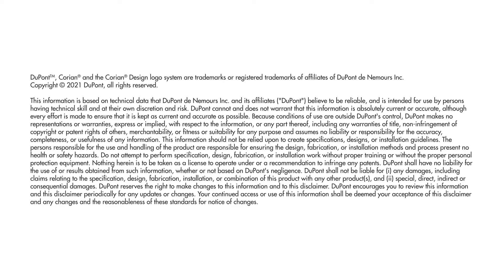Discover the installation of an innovative façade solution based on Corian® Solid Surface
M3 Architectes studio has recently developed a new façade solution based on Corian® Solid Surface for the Hotel Mama Shelter in Luxembourg. The project perfectly demonstrates the benefits offered by Corian® Solid Surface in exterior cladding applications, such as design versatility, quick installation via standard fixing techniques, colour stability and durability of properties and performance. Furthermore, panels made with Corian® can be easily cleaned and restored to their original beauty.